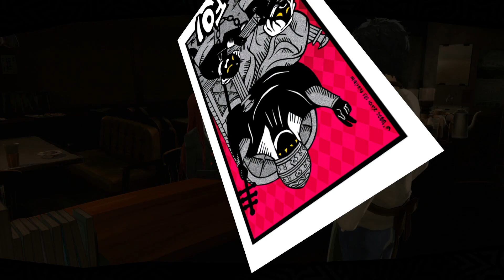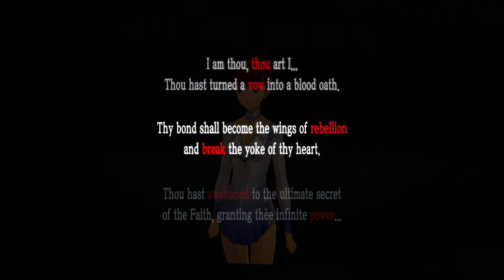Persona 5 Royal - Merciless - Episode 231 - The Final Confidant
In this series we will be playing through Persona 5 Royal.  I have played through this game before so this will not be a blind playthrough.  We will be playing on Merciless difficulty and without any set schedule or guide.